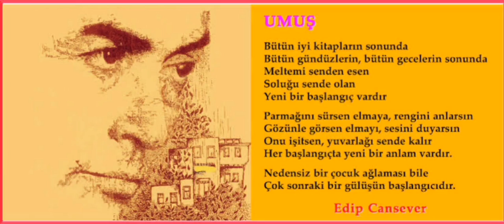Edip Cansever, Umuş (Eser Gökay'ın Sesinden)